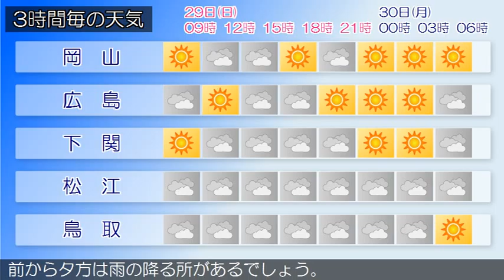2015/11/29 中国地方の天気予報 朝